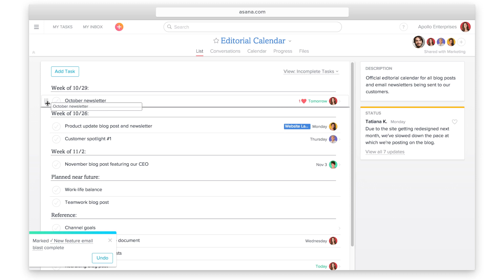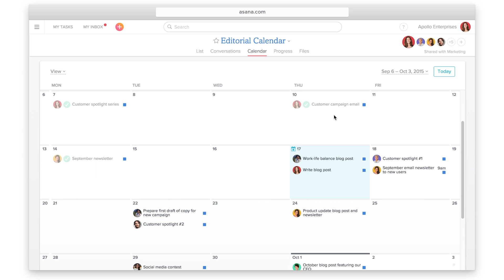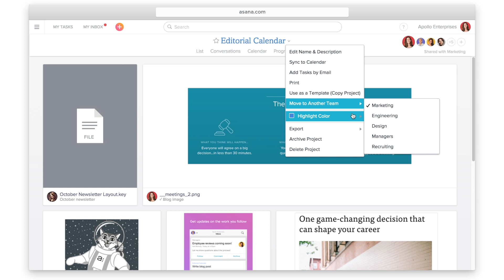Project views | Asana tutorial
Asana is the easiest way for teams to track their work—and get results.

Learn about:
- Organizing task lists
- Project conversations
- Team calendar
- Status Updates
- File sharing